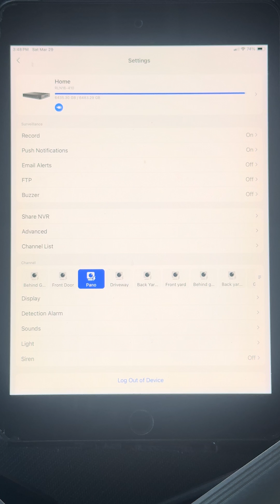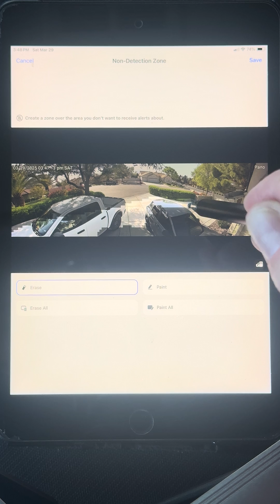Setting up "Non Detection Zones" using the Reolink App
In this short video we'll explain how to setup non detection zones on using the Reolink App on your phone.